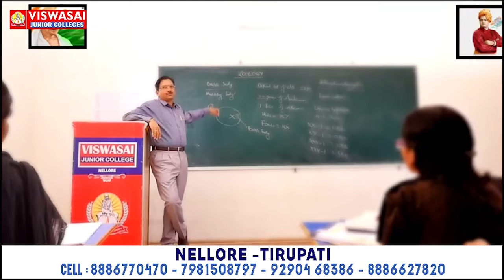ఓ రామా.. నీ గుడికే ర‌క్ష‌ణ లేదా..?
- సీత‌మ్మ‌వారి మంగ‌ళ‌సూత్రాలు, హుండీ చోరీ
-సైదాపురం మండ‌లంలో ఘ‌ట‌న‌
- ప‌రిశీలిస్తున్న పోలీసులు